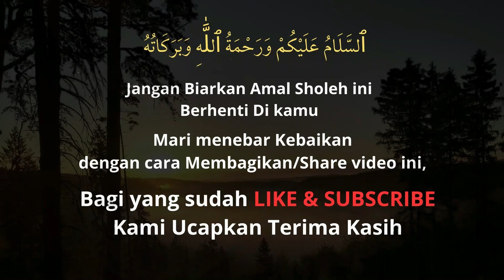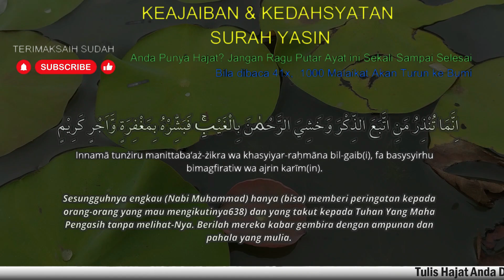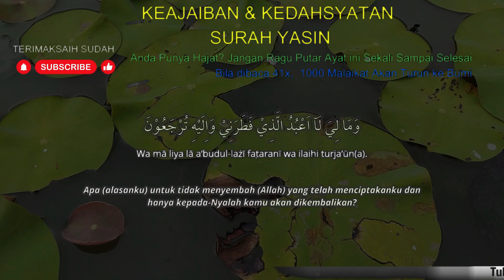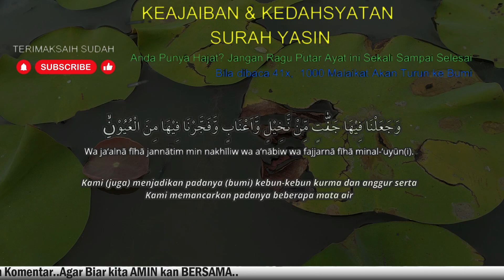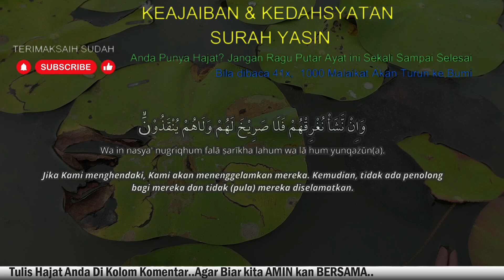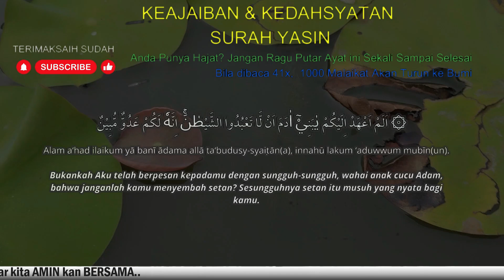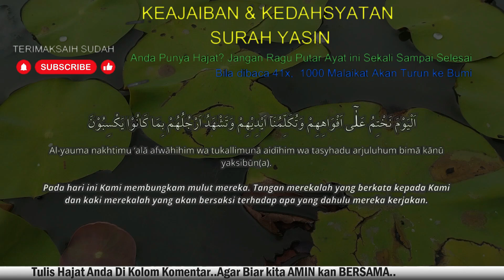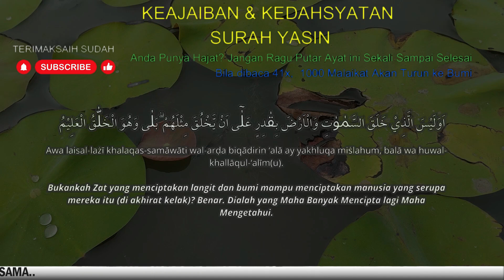AMALAKAN RUTIN SEBELUM TIDUR, Surat Yasin Full Artinya